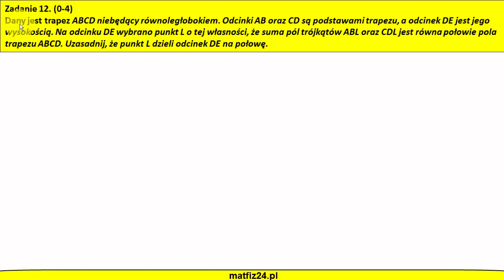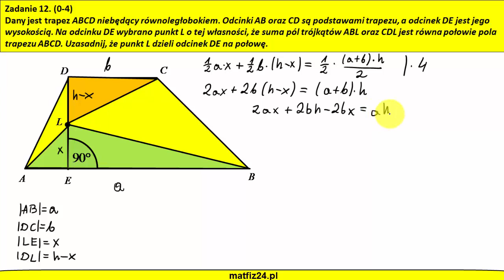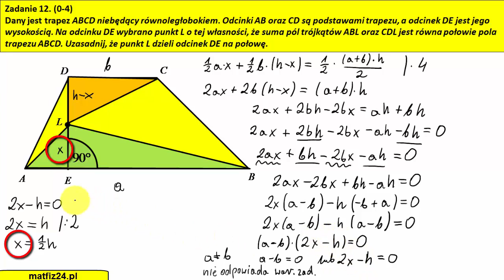Uzasadnij, że + Udowodnij, że + Wykaż, że | MatFiz24.PL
Zadanie - dowód matematyczny typu: Uzasadnij, że + Udowodnij, że + Wykaż, że.
Uzasadnij, że punkt L dzieli wysokość trapezu na dwie równe części.